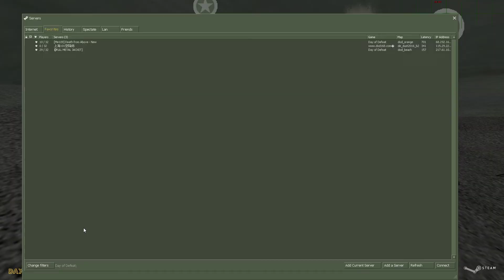33 Kills, 26 Deaths & 13 Points on Dod_Beach (as Allies) - Day of Defeat (2003) - PC